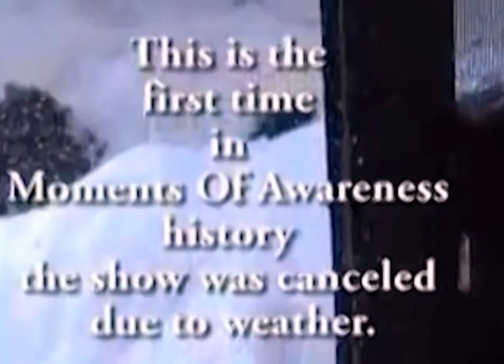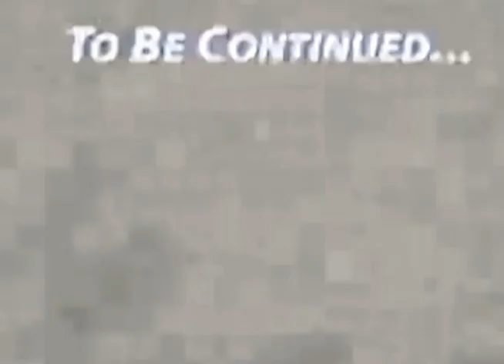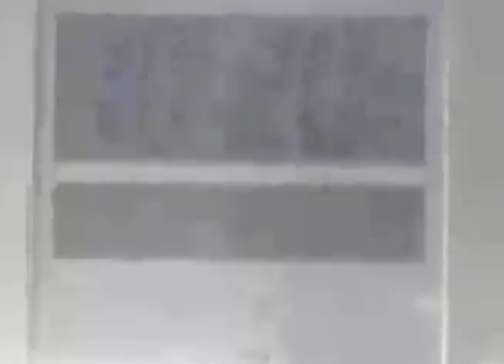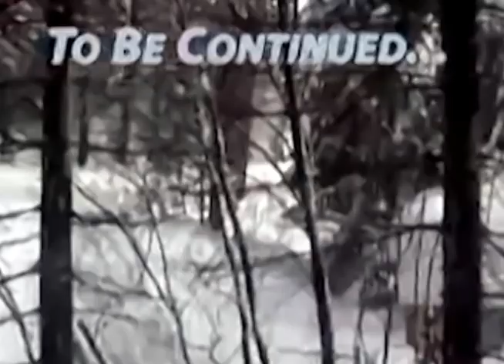Winter Storm Aftermath/February 4, 2008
"We listen to music and talk to people."

Watch live Saturdays from 10-11PM MT on cable channel 11 in the NW US or on-line at TVCTVOnline.org ), and give us a call at .

Sunday, February 3, 2008 saw the first ever weather-related cancellation of Moments of Awareness. See the aftermath of Winter Storm '08 in the Boise Mountains, ID.